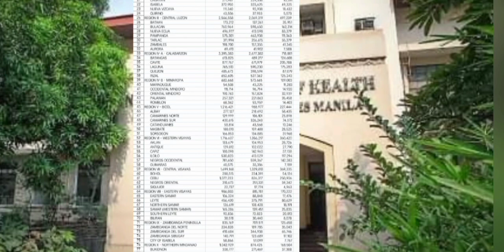REGIE LAMOSTE DOCUMENTARY/solo parent